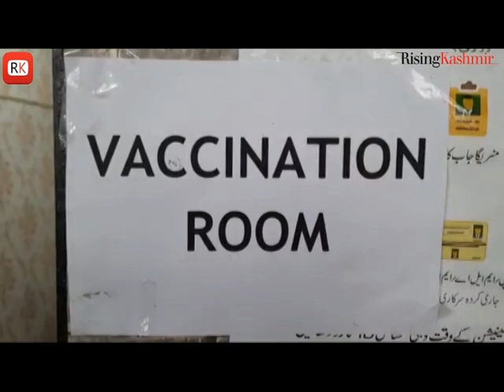2nd phase of COVID vaccine drive begins in Jammu and Kashmir.| Rising Kashmir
The 2nd phase of covid-19 vaccination for police and security forces started on Thursday.